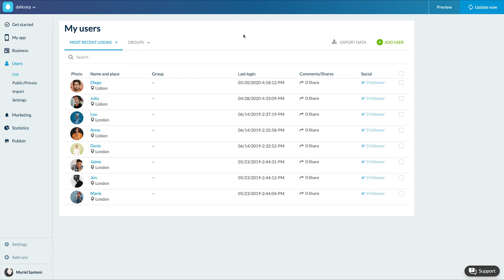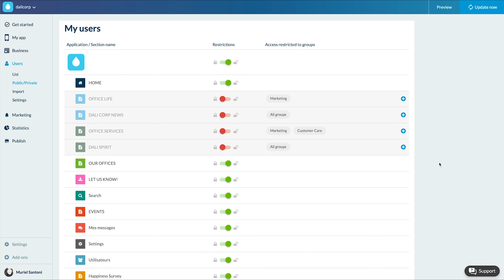How to create user groups| GoodBarber Classic Apps Tutorials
Discover in this video how to create user groups

ABOUT GOODBARBER

GoodBarber is a tool allowing you to create highly performing natives apps and Progressive Web Apps with the best design and best user experience possible. Created in 2011, GoodBarber is the leading app builder in the European market. More than 30 000 apps use GoodBarber today.

By considerably cutting the cost of creating an app, GoodBarber make the best of mobile and web technology accessible to everyone. Our users are always a step ahead thanks to GoodBarber’s dedication to continued R&D.

Since its creation, GoodBarber never stopped evolving. First dedicated to content editors, GoodBarber quickly grew to answer the needs of new users, therefore giving the opportunity to communities or retailers to create apps offering an exceptional user experience.